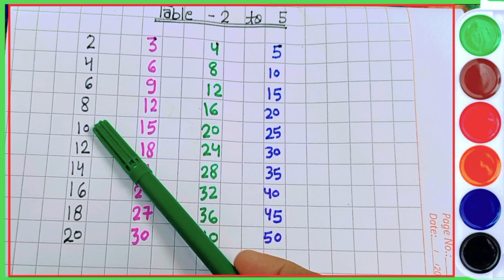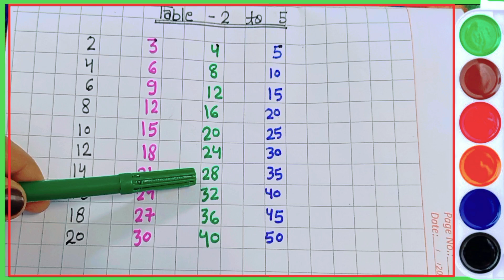Table of 2 to 5, Table of 2-5, Multiplication table of 2 to five